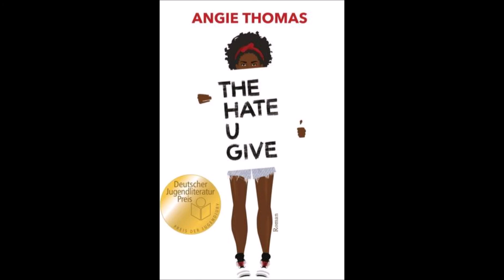(22/26)(Hörbuch ungekürzt) The Hate U Give - Angie Thomas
Hörbuch aus dem Heimstudio.

Die 16-jährige Starr Carter steht zwischen zwei Welten: Sie lebt in einer armen Gegend, die von Schwarzen bewohnt wird. Zur Schule geht sie mit weißen, privilegierten Kindern. Dann muss sie mit ansehen, wie ihr bester Freund Khalil von einem Polizisten erschossen wird. Starr gerät immer mehr zwischen die Fronten. Sie will nicht die Drogenbosse in ihrem Viertel gegen sich aufbringen. Gleichzeitig protestieren die Menschen dort zunehmend gegen Polizeigewalt. Starr muss sich entscheiden.